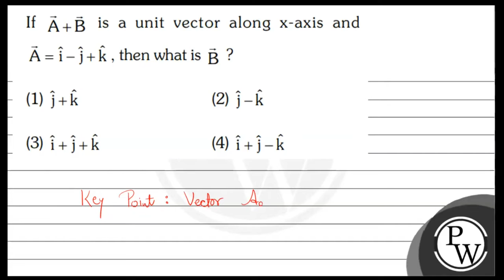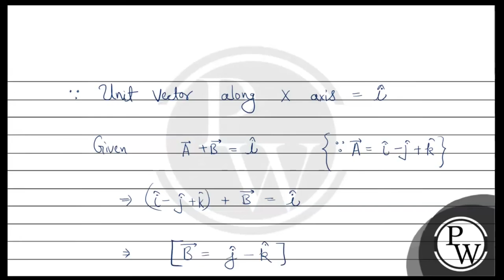If \( \vec{A}+\vec{B} \) is a unit vector along \( \mathrm{x} \)-ax...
If \( \vec{A}+\vec{B} \) is a unit vector along \( \mathrm{x} \)-axis and \( \vec{A}=\hat{i}-\hat{j}+\hat{k} \), then what is \( \vec{B} \) ?
(1) \( \hat{j}+\hat{k} \)
(2) \( \hat{j}-\hat{k} \)
(3) \( \hat{i}+\hat{j}+\hat{k} \)
(4) \( \hat{i}+\hat{j}-\hat{k} \)
W